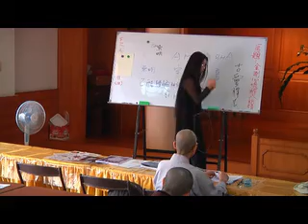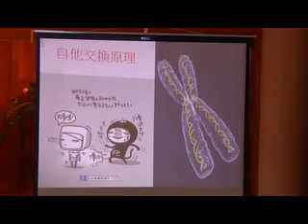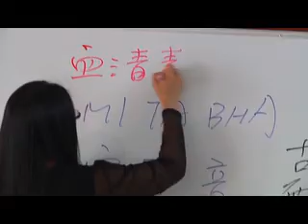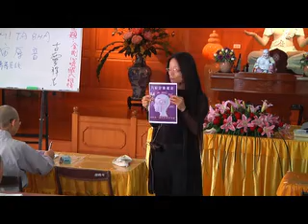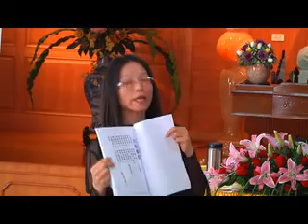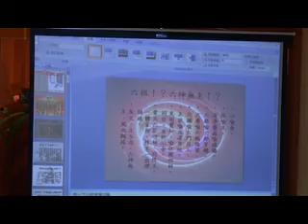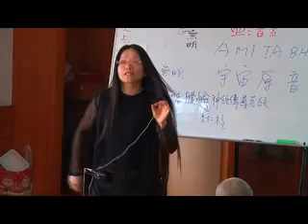澄清寺46-3 國際深心靈教育研究澄清寺 46之3金剛經與六祖情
國際深心靈教育研究澄清寺 46之3金剛經與六祖情